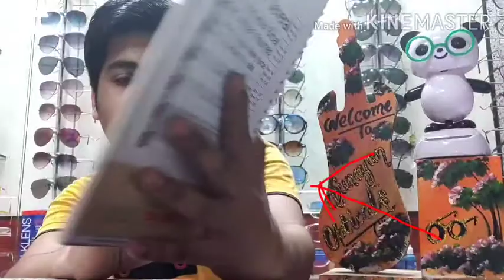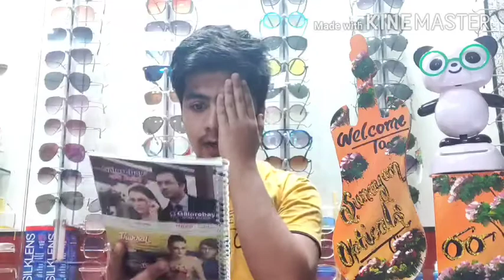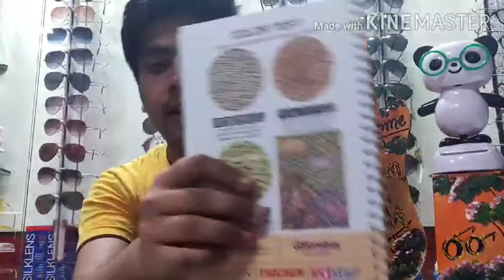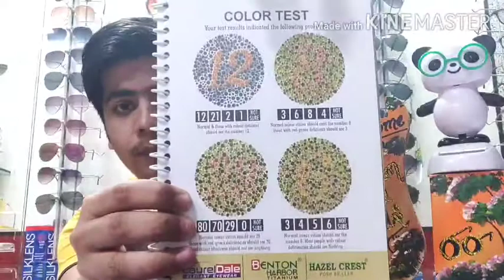100% pass eye medical test in government job/eye-testing for govt.Job/eye-checkup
hello dosto isvideo mene apko complete knowledge Diya hai government eye exam examination ke bare mein. to please complete is video ko dekhiae agar aap government job chahte Hain to.